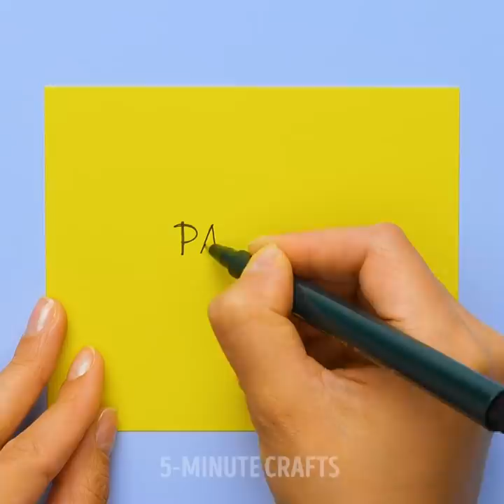32 FUN AND HANDY PARTY HACKS YOU CAN'T MISS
TIMESTAMPS:
02:20 A balloon decoration idea
04:15 Outdoor party ideas
06:18 Cool party treat ideas
06:47 Yummy potato snack
09:45 DIY Costume Ideas